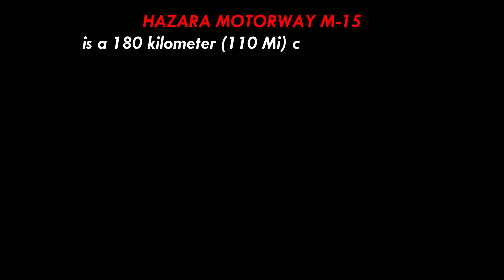Hazara Motorway | M-15 | CPEC Project | Travelling Review | Travel Pakistan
This video is based on Pakistan's Most beautiful constructed Hazara Motorway M-15 which is 180 kilometer controlled- access motorway linking the burhan interchange near hassan abdal in punjab province with haripur, havelian, abbottabad mansehra shinkiari battagram and thakot in khyberpakhtunkhwa province
If you like my videos, PLEASE SHARE with them who like travel videos from all over the beautiful world.